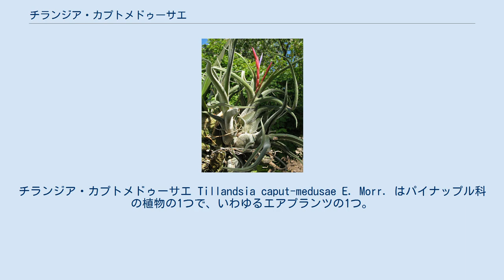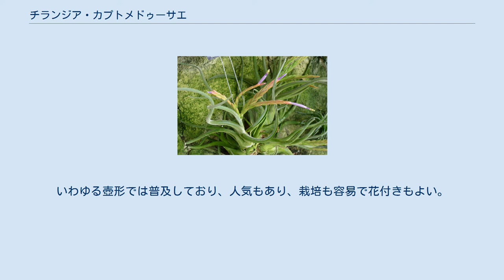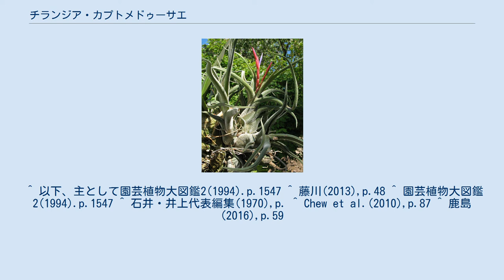チランジア・カプトメドゥーサエ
チランジア・カプトメドゥーサエ Tillandsia caput-medusae E. Morr. はパイナップル科の植物の1つで、いわゆるエアプランツの1つ。
壺形で鱗片が多く、紐型の葉が曲がりくねる。
 着生植物で茎は伸びないが、高さは15-20cm、時に40cmに達する。
葉は紐状で幅5mm以下、先端は尖り、緑白色の鱗片で一面に覆われており、全体に内巻き、外巻き、あるいはよじれたりねじれたりと様々な形を取り、決してまっすぐには伸びない。
葉鞘は広卵形から楕円形で膨らみ、それが互いに重なって徳利状の偽鱗茎を形成している。
 花茎は細く、直立するかやや斜めに伸び上がる。
花茎苞は葉状で深い瓦重ね状に配置する。
穂状花序は単独に生じるか、または2-6個が掌状につく。
個々の穂状花序は線状披針形で長さは18cmほど、先が尖り、12-14の花を含み、まっすぐに立つか、あるいはやや曲がる。
花軸はほぼまっすぐに伸び、細くて稜があり、無毛。
花苞はややまっすぐな形で先端が鈍く尖った卵状披針形で長さ2cm、紙質で緑か、あるいは赤や淡紅色に色づく。
花にはほとんど柄はなく、萼片は長楕円形で先が鈍く尖り、毛はない。
花弁はまっすぐで線形、すみれ色を呈し、長さ3-4cm。
雄蘂は花弁より先へ突き出る。
 蒴果は細い円柱形で長さ3-4cm。
 種小名は「メデューサの頭」の意で、その姿が髪の毛が蛇であるギリシャ神話の怪物を思わせるところからの命名である。
チランジア亜属。
 メキシコからコスタリカまで分布し、標高2600mまで記録がある。
普通は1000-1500mくらいの高地林の樹木に着生しており、現地では下向きに生える例が多いという。
 また本種は野外ではアリと共生しているとされる。
 エアープランツの1つとして栽培される。
いわゆる壺形では普及しており、人気もあり、栽培も容易で花付きもよい。
またよく脇芽を出してクランプ（株集団）になりやすいという。
トリコームは目立つが緑葉種に含まれ、水を多めにほしがる。
 ^ 以下、主として園芸植物大図鑑2(1994).p.1547 ^ 藤川(2013),p.48 ^ 園芸植物大図鑑2(1994).p.1547 ^ 石井・井上代表編集(1970),p. ^ Chew et al.(2010),p.87 ^ 鹿島(2016),p.59